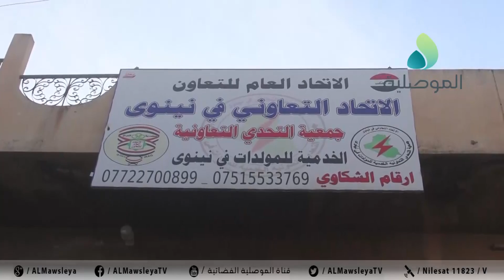جمعية التحدي للمولدات في نينوى: تم تصفير العدادات وساعات التشغيل بلغت 340 في مناطق كار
جمعية التحدي للمولدات في نينوى: تم تصفير العدادات وساعات التشغيل بلغت 340 في مناطق كار و430 في مناطق التشغيل المستمر